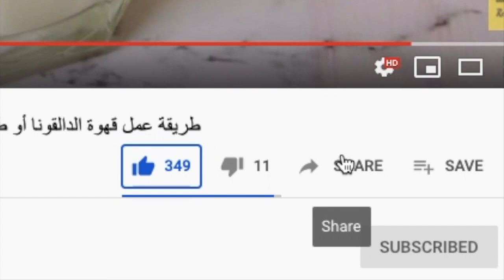المبطن الليبي في الفرن بدون قلي | Libyan stuffed potatoes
المبطن الليبي الرائع بدون قلي في الفرن بكل تفاصيله!😋
Libyan stuffed potatoes 😋

المقادير:
زيت
فلفل اخضر
لحم مفروم
طماطم
بصل اخضر
ملح
فلفل احمر
كركم
بهارات مشكلة
قرفة
معجون الطماطم
بقدونس + شبت
صفار بيض 2
ملعقتين بقسماط

Ingredients:
Oil
Green pepper
Minced meat
Tomato
Spring onions
Salt
Red pepper powder
Turmeric
Mixed spices
Cinnamon
Parsley + dill
2 egg yolks
2 tbsp breadcrumbs

Music 🎵